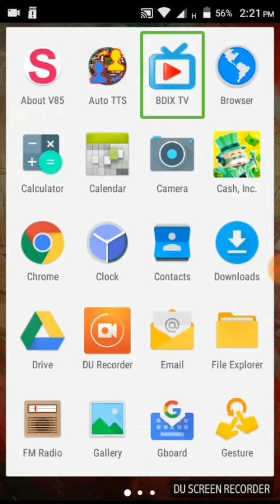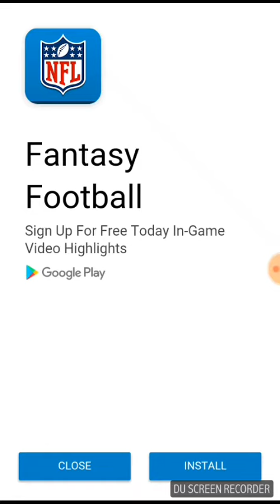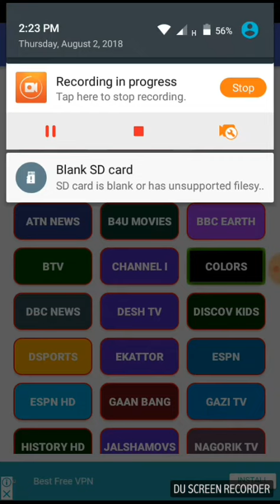কিভাবে android phone দিয়ে life TV channel দেখবেন how to watch life TV channel in your android phone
Welcome to Blind help bd  channel .Here you can find a lot of tips and tricks about Android mobile and computer  in bangla. We are offering you to learn something new about android and technology . We speak about new apps some hidden options and some awesome tips what can make your phone fast,easy and smart
In this video you can watch live tv and operate BDIX very easily.